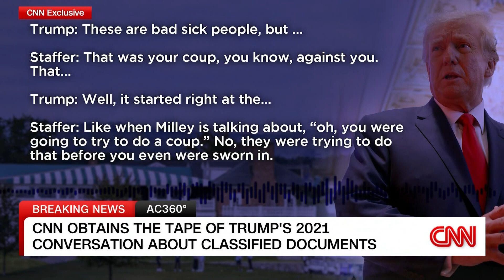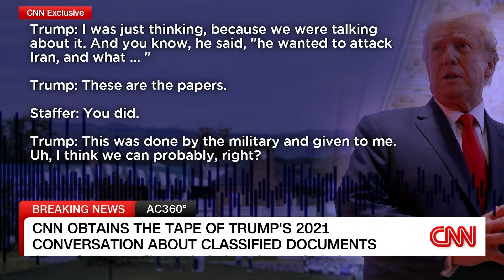Leaked Audio: Trump ADMITS To Keeping Classified Documents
CNN has exclusively obtained the audio recording of the 2021 meeting in Bedminster, New Jersey, where President Donald Trump discusses holding secret documents he did not declassify.